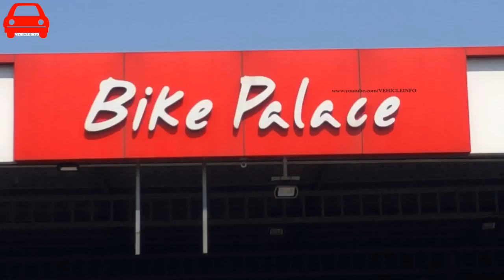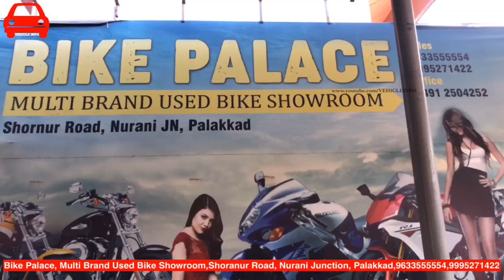Used bike for sales kerala/ second hand bike kerala/ vehicle info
Bike Palace
Multi Brand Used Bike Showroom
Shoranur Road,
Nurani Junction,
Palakkad,

നിങ്ങളുടെ വാഹനങ്ങൾ വിൽക്കാൻ ഈ വാട്‌സ്ആപ് നമ്പറിൽ ബന്ധപ്പെടുക..